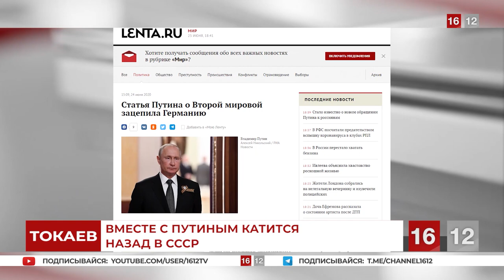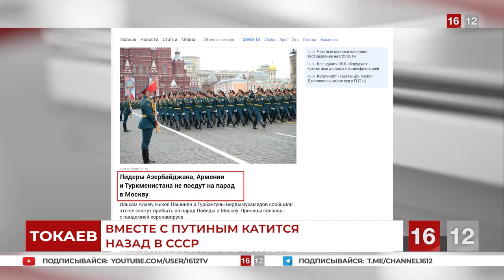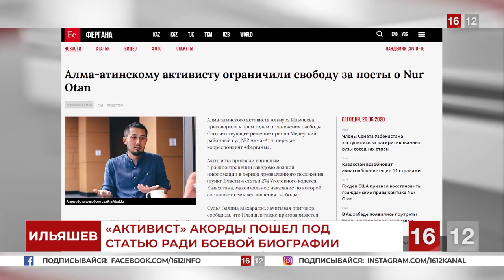НАЗАД В СССР | НОВОСТИ 16/12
Сегодня в выпуске:
1. В песочнице у кремлёвского диктатора готовятся новые планы захвата территорий. Токаев в восторге.
                                                                                                                                                                   2.Акорда создаёт героические биографии своим агентам. Кого на этот раз назначили героем оппозиции?
                                                                                                                                                                  3.Режим забрал у народа выходные, но не сможет запретить гулять. Субботаж — теперь по пятницам!

1. Загрузите анонимный мессенджер Telegram на смартфон или компьютер с официального сайта
    2. Зарегистрируйте профиль с помощью мобильного номера